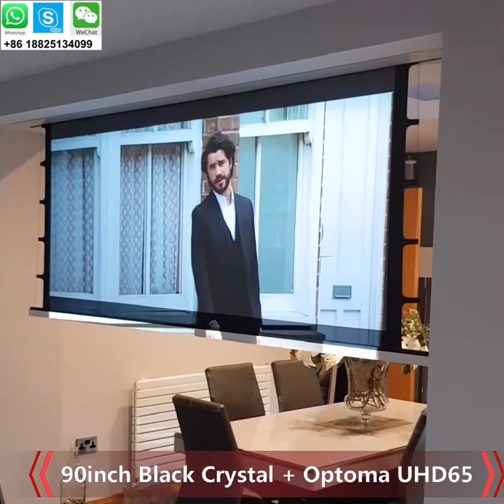XYscreen ALR In-ceiling Tab-tension motorized screen on Optoma UHD65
Video is XYScreen 90inch ALR Black crystal tab-tension motorized screen work with Optoma UHD65 projector .thank's for our UK client's good video feedback .
We Are the manufacturer of XYScreen,we production and sell the screen by ourselves

Pls subscribe my youtube channel,then When you send inquiry to me by email or on our Alibaba store ,please remark "from XY Wendy Youtube video", I will give you a special discount!

XYScreen ALR Black crystal  is Ambient light rejecting screen for standard projector .It can absorb 90% Natural light and environment light.Under the light,the contrast of black crystal is 6 times higher than ordinary white plastic screen,waht's more,it prevents foggy phenomenon,so the image become more vivid.

XY Screens In-Ceiling Electric Projection Screen HCL1 is a concealed in-ceiling mount electric screen, where the casing is mounted within the ceiling structure, creating a flush surface. The screen surface is flat, with exceptional color and uniformity. The screen surface provides an ultra-wide viewing angle of 160 degrees(different fabrics are optional) to avoid hot-spotting. This screen is perfect for any residential, commercial or house of worship installation that requires a flush-mounted projection screen that can be hidden while not in use.
HCL1 features the IR remote, 12V trigger and RS485. The white case is made of aluminum. Its unusually quiet operation is due to the powerful and quiet tubular motor.
This recessed projection screen is packed full of great features and will work perfect for just about any application including business meetings boardrooms classrooms and home theater setups